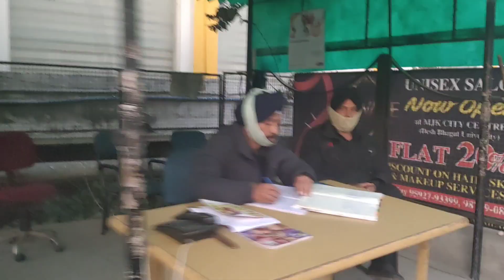girlfriend muder planning 🧐😂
satvi ka ya ladka Ko pyar Ho Gaya tha 10th ki ladki se ladki pyar Na karne ke Karan ladka chala Gaya depression then boy muder planning#india